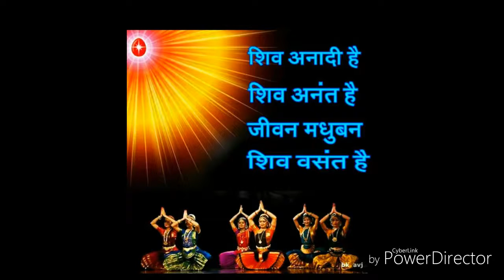Ghar Mandir Se Nahi Vo Kam.mp4 ( 720 X 1280 ).mp4